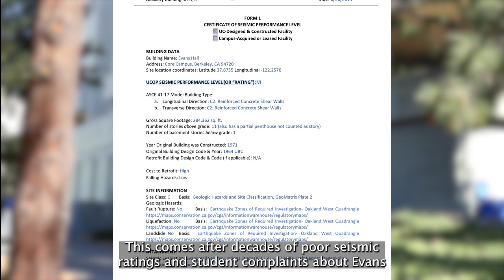Written in the Walls of Evans Hall: A History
CalTV News reporter Alexis Rico asked UC Berkeley students about their thoughts on the infamous Evans Hall. Then, he spoke to curator and head archivist of the Environmental Design Archives at the College of Environmental Design to dive deeper into exactly why Evans hall is built the way it is. The truth might shock you.

Produced/Edited By: Alexis Rico